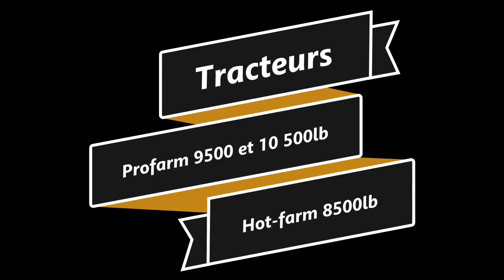Les Tires à Berthier 2023 Tracteurs Profarm 9500 et 10 500lb, Hot farm 8500lb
Le meilleur des classes Profarm et Hot farm des Tires à Berthier